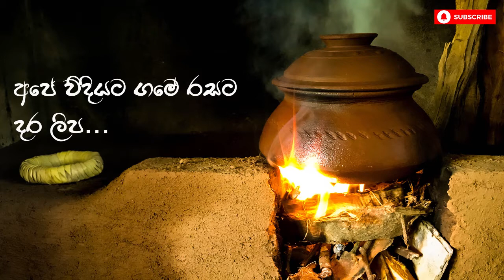විනාඩි 5න් පොල් රොටිය සමග ලුනු මිරිස / Darkness 5 Minutes Roti With Chili Sambal/Pol Roti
Since we all live busy lives we are so used to getting our cooking done the easiest and fastest way possible and yet I am sure you would agree that taste and nutrition value of food prepared on a wood stove on a clay pot would be much better.  So I have decided to cook on the wood stove and share it all with you.

අද කාලෙ අපි හැමෝම ගොඩක් කාර්්‍යය බහුල නිසා උයන පිහන කටයුතුත් ඉක්මනින් ලෙහෙසියෙන් කරන්නනේ පුරුදු වෙලා ඉන්නේ.
හැබැයි දර ලිපක මැටි ඇතිලිවල උයාපිහාගෙන කෑම්ක් කද්දී ඒ කෑම වල තියෙන රසය ගුනය ගොඩක් වෑඩී නේද.
මන් හිතනවා මගෙ අදහසත් එක්ක ඔයාල එකග ඇති කියල මං හිතනවා.
ඉතින් ඒ නිසා දර ලිපේ කෑම උයන්න,ඒව ඔයාලත් එක්ක බෙදාගන්න හිතුව...